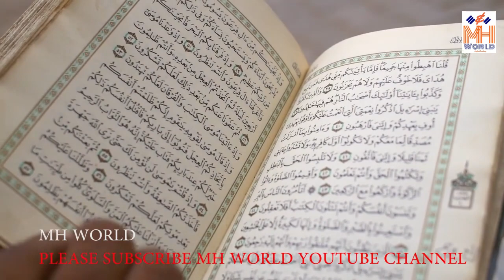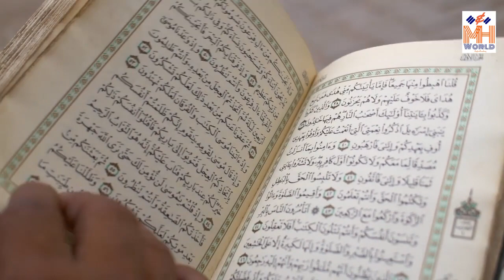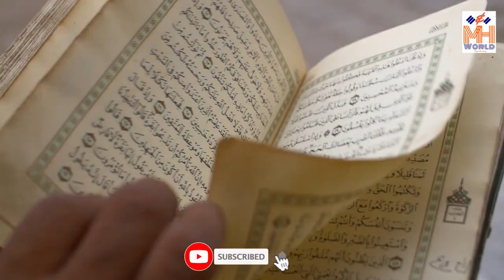Coronavirus Ki Haqeeqat - Coronavirus Se Bachnay Ka Tareeka - Adnan Haidar Rajpoot